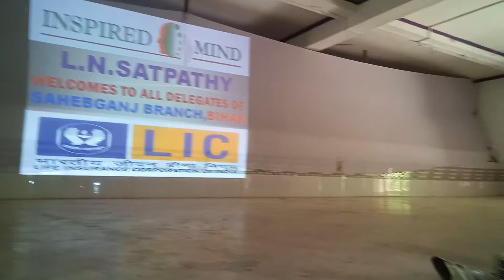TRAINING PROGRAMME OF LIC AT SAHEBGANJ BRANCH, BHAGALPUR DIVISION ON 14/7/2018 BY L N SATPATHY